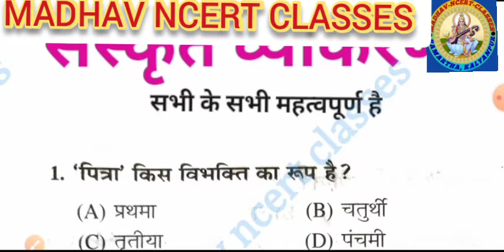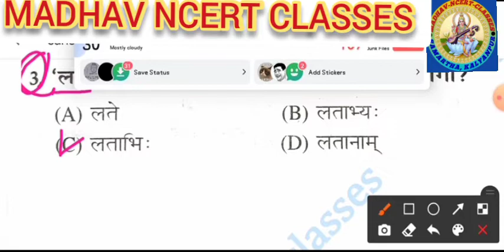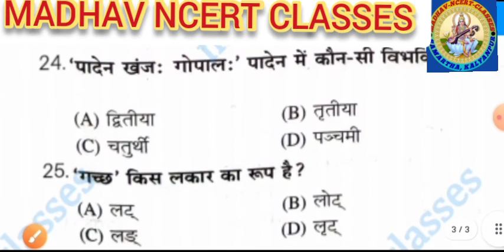class 10th sanskrit vyakaran जरूर देखे इससे फिक्स है बाद में नहीं पछताना madhavncertclasses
आप यह नहीं कह सकते की आपके पास समय नहीं है,
क्यूंकि आपको भी दिन में उतना ही समय मिलता है,
जितना समय महान एवं सफल लोगो को मिलता है !!

class 10th sanskrit vyakaran जरूर देखे इससे फिक्स है बाद में नहीं पछताना

12th chemistry all chepter s, vvi objective question 2022

sanskrit question paper 2022 class 10 bihar board